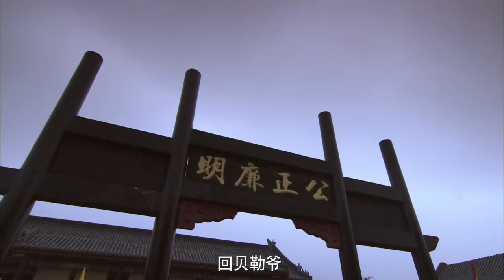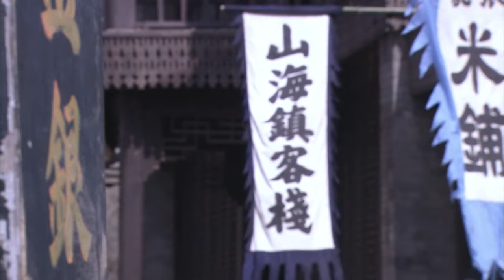ENG SUB【少年皇子闯荡江湖，与侠女相识相爱，共寻皇室秘宝🍂】EP14：王者清风 The Empire Warrior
Based on the history of the alternation of imperial power in the Ming Dynasty, the play tells the story of the female doctor Tan Yunxian, who overcame many difficulties, broke through taboos and practiced medicine openly, established a female doctor system, and finally became a generation of female national doctors.

该剧主要叙述了少年弘历身历江湖，在寻找大清宝藏和探寻自己身世的过程中，穿梭于江湖风云和宫廷阴谋之中，历经重重挑战，最终登基为帝，并收获了侠义和爱情的故事。